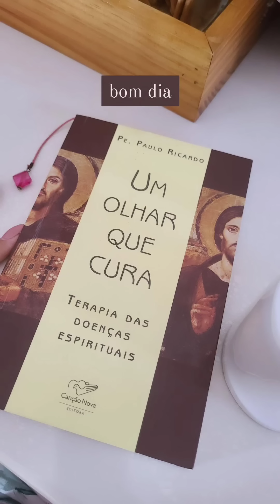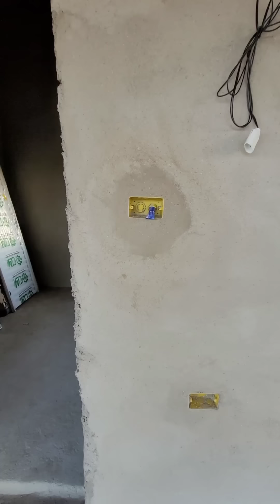A OBRA TA FICANDO INCRÍVEL| ÁREA DE LAZER | HELENA SE MACHUCOU 🥲 BEBELA RINDO MUITO - VLOGSTORIES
ME SEGUE NO INSTAGRAM VOU AMAR TER VOCÊS  MAIS PERTINHO 😍

MÚSICAS DO VÍDEO
Site Pago

Uso o Celular Sansung S20FE para gravar (Já usei câmera mas não se tornava prático pra mim)

APLICATIVO QUE EDITO
Kinemaster Pro. (Versão paga)
Baixo na PlayStore mesmo, edito no celular porque se torna mais prático para mim